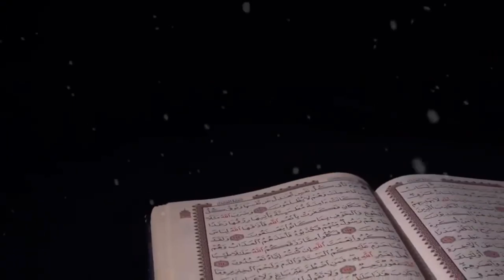Laqees | iblees ki beti | Qaum e loot ki aurton ka waqia | Story of prophet Lut | Islamic_Historical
Asslam o Alekum Dosto... Humari aaj ki video Shaitan ki ek beti laqees par mabni hai, jise Qom e lot ki aurton ko hum jins parasti ya lawatat sikhane ka zimedar tasleem kiya jata hai... Dosto Qom e Lot tarikh main guzri wo badtareen qom hai ke jo apne amal e bad aur gunahon ke sabab Khuda tala ke bheje hue azab ki mustahiq thehri... is ke bare main mukammal malomat hasil karne ke liye Video mulahiza kijiye...

The people of Sodom were of the most immoral and insolent nature. Although they were guilty of many vices, one stands out glaringly among all the rest – homosexuality or sodomy – they were the first people in human history to practice homosexuality. It is reported that these people would commit perverted deeds openly in their gatherings, and they cut the access of travellers to their roadways, robbing and killing them, after perhaps first forcing them engage in unnatural acts. And it was not only some or even a majority of Lut’s AS people who engaged in such practice; rather it was the entire population.

Loot A. S.
Loot A. S. Ka waqia
Loot A. S. Ki qaum par azab
Loot A. S. Ki biwi ka mujasma
Loot A. S. Ki basti
Loot A. S. Movie
Loot A. S. Wife story
Loot A. S. Status
Lut A. S. Ki biwi
Lut A. S. Story
Loot a raja
Hazrat loot a.s.
Hazrat lut a.s.
Hazrat loot a.s. ka waqia
Hazrat loot a.s. ki biwi ka mujasma
Hazrat loot a.s. ki qaum par azab
Hazrat loot a.s. story in urdu
Hazrat loot alaihis salam
Hazrat loot ali salam
Hazrat loot a.s. ki biwi ka waqia
Hazrat aleh salam full Movei
Hazrat loot a.s. story in English